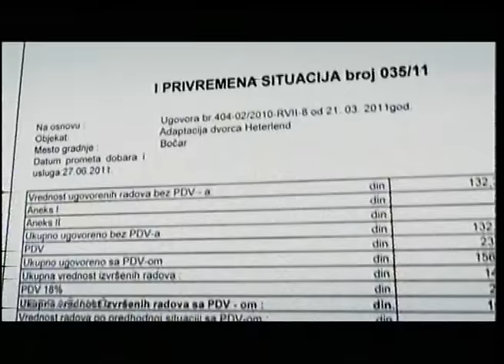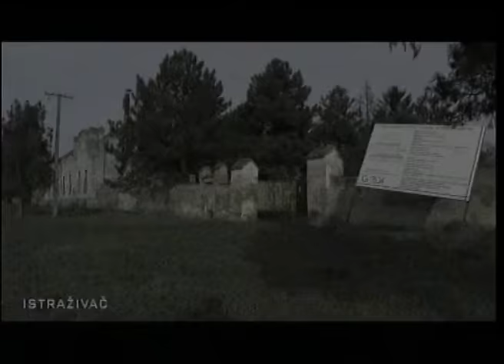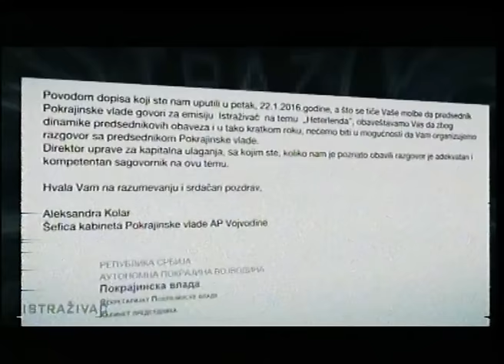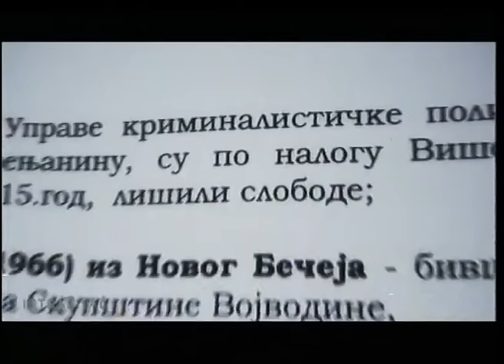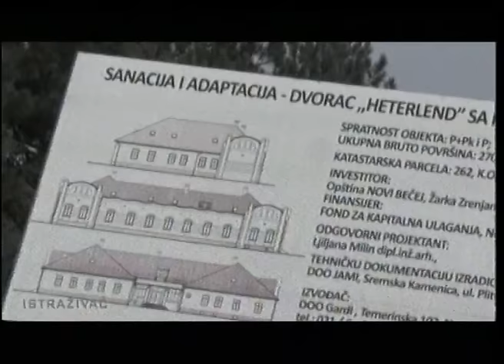Emisija "Istraživač": Dvorac Heterlend u Vojvodini postao najskuplja ruševina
Emisija "Istraživač" u svojoj prvoj epizodi istraživala je zašto je dvorac Heterlend u Vojvodini, umesto da postane najveći centar za rehabilitaciju dece ometene u razvoju na Balkanu, postao najskuplja ruševina u Srbiji.